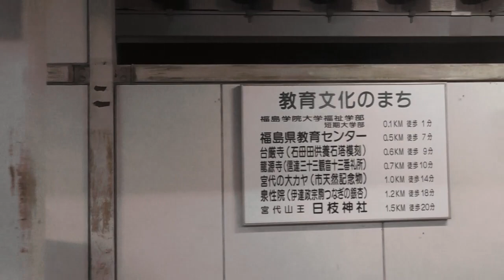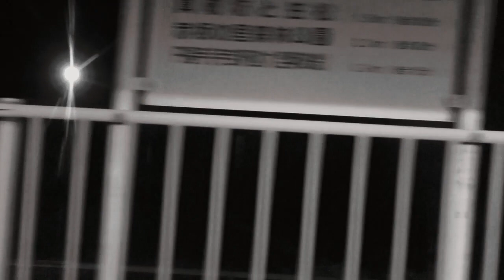福島にキラリと光るアブQ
阿武隈急行　福島⇒梁川